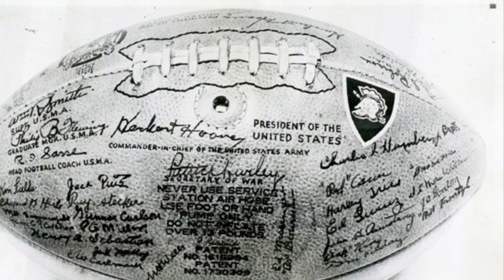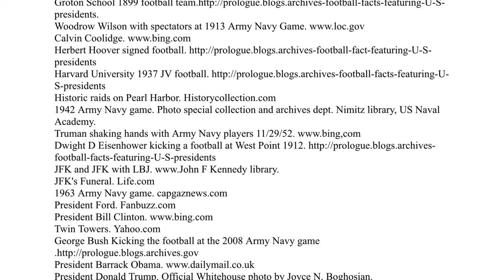Army - Navy Game an American Tradition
This is a video about service and a football game that is woven into the fabric of the American way of life. The game has always served as the backdrop of what the country is going through. It not only unites us as a country but shows us what is good whether you root for Army or Navy.